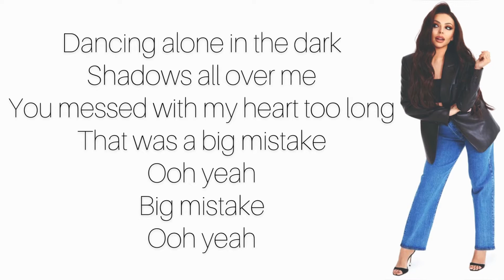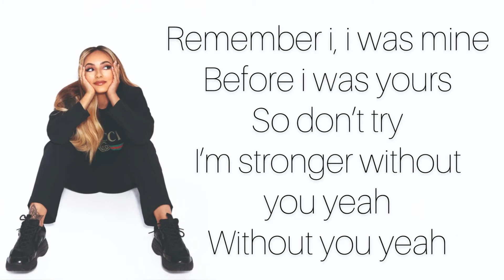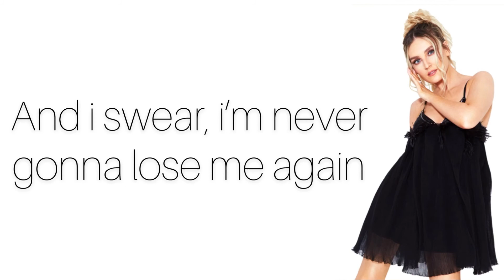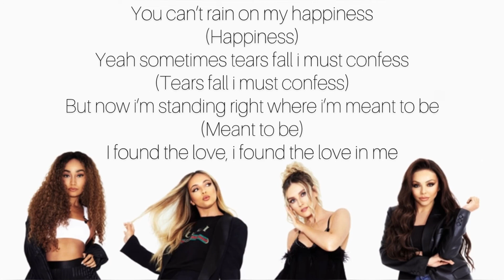Happiness - Little Mix (Confetti) || Lyrics by PinguLyrics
•All rights to Little Mix
•NON PROFITABLE CHANNEL/VIDEO